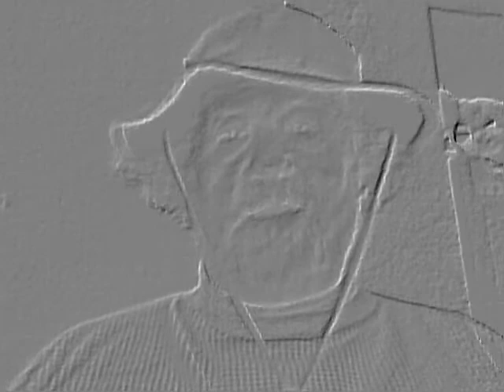tombstone, special effect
A special effect from a software program produces a special effect like a face is in rock or concrete in my opinion. A few toughts about markers.